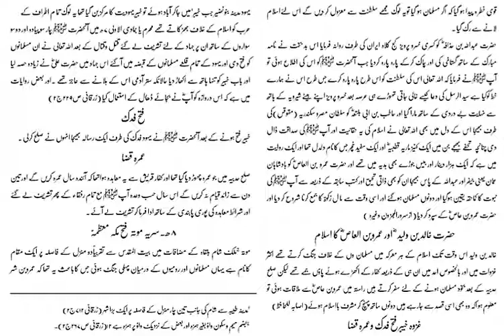Seerat Lesson # 025